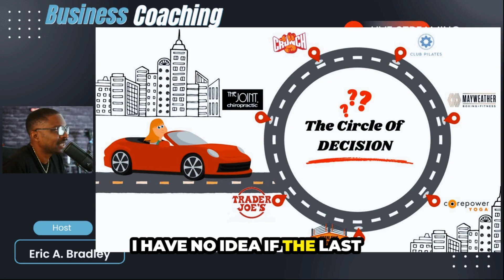Exploring Stan's Boxing Gym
Walking into the unknown like 💥🥊